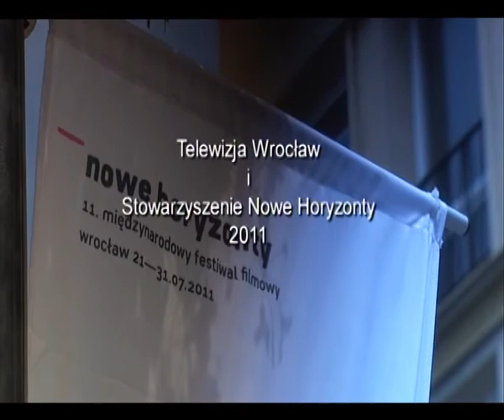Terry Gilliam i Bruno Dumont na jednym festiwalu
Organizatorzy i filmoznawcy o retrospektywie Terrego Gilliama i Bruno Dumonta.